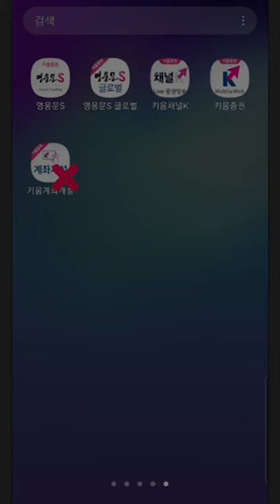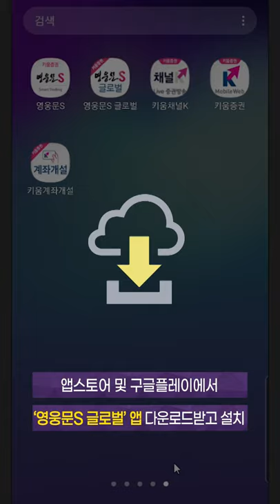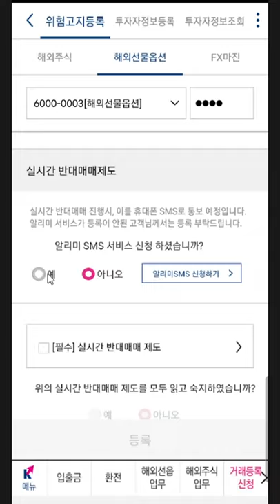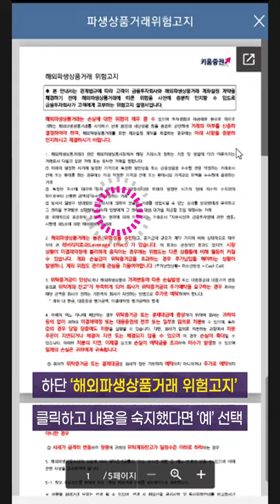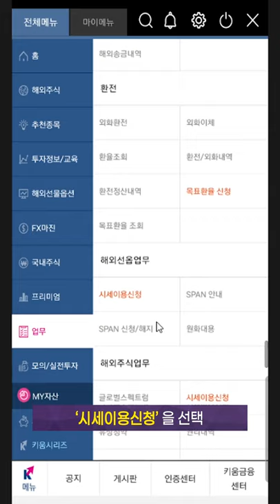[주식초보 l How To] 영웅문SG로 해외선물옵션 시작하는 방법(키움증권FAQ l 21.01.27)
키움증권 금융센터로 초보투자자들이 자주 질문하는 내용을 정리해 동영상으로 제공해드립니다.

해외선물옵션 거래를 시작하기 위해서는
먼저 회원가입을 하기 전 해외선물옵션 계좌를 꼭 개설해주셔야 합니다.
이번 시간에는 고객님께서 스마트폰으로  해외선물옵션 거래를 시작하기 전 준비과정을
단계별로 계좌개설, 영웅문S Global 설치, 위험고지 및 투자자정보확인서 등록, 해외선옵 실시간 시세 이용 신청 방법 등을 안내해 드리겠습니다